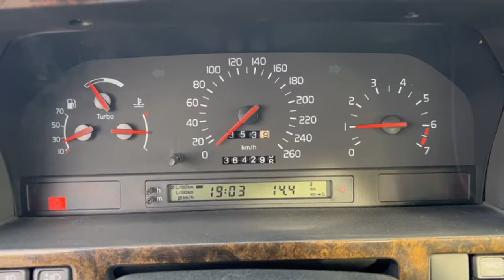Volvo 850 T5R - 1995 - Benzin.fr